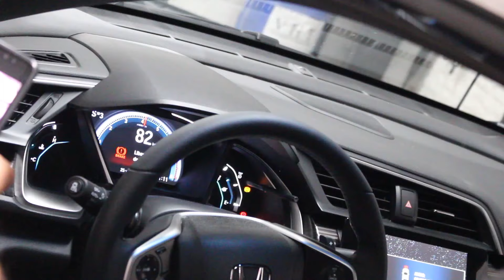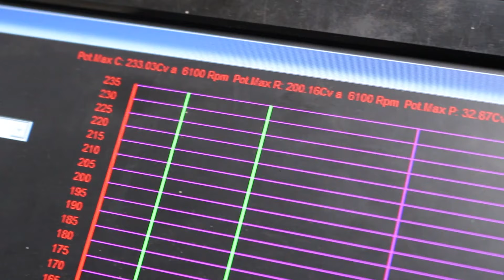PRIMEIRO PROJETO WZC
Nossos produtos você encontra na loja virtual

Estamos com uma novos parceiros, Will Performance... Eles trabalham com Reprogramação Eletrônica, Stage 1, 2 e 3, Filtros esportivos, Abafadores, ponteiras e inox, Intake, Catbak, Downpipe